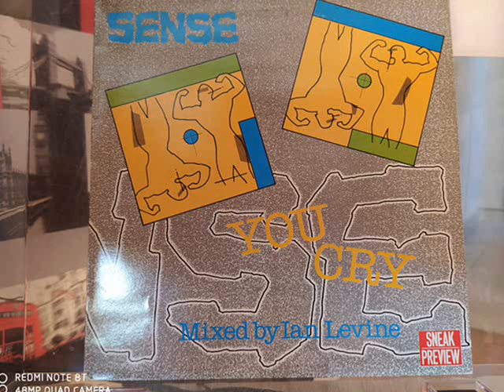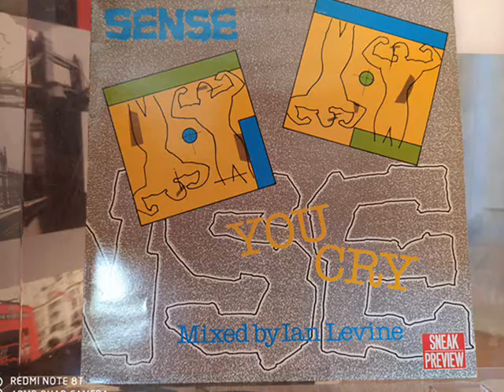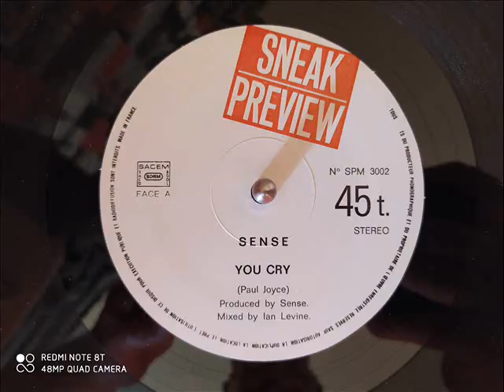Sense : You cry [Compulsory dance mix][1988]